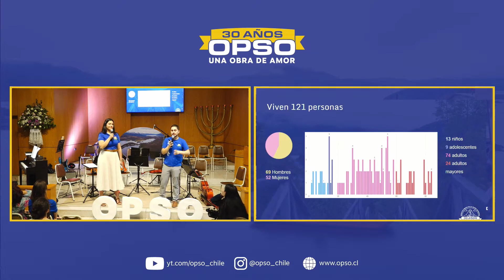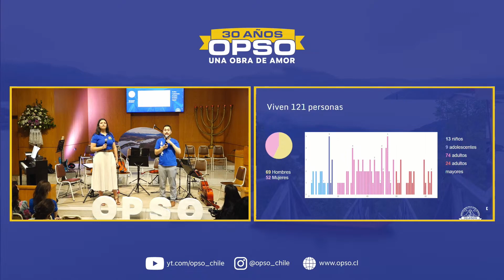¿Qué ayuda necesita Puerto Edén? 💙 OPSO 2025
Sé parte de la misión de llevar el Evangelio a cada rincón con tu valiosa donación. Visita opso.cl/donaciones para encontrar información detallada sobre cómo contribuir y hacer la diferencia. Tu apoyo es fundamental para seguir llevando esperanza y ayuda a quienes más lo necesitan.